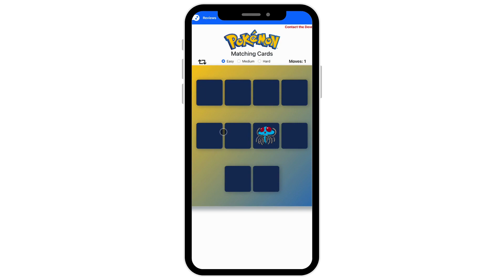Pokémon Matching Cards - Software Engineering Transform Course Student Project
Credits to Harold Torres Marino, an Academy Xi Software Engineering Transform student graduate.

He created a game app called Pokémon Matching Cards.